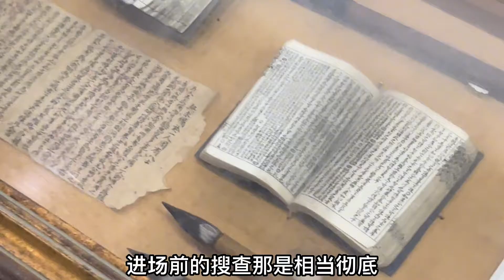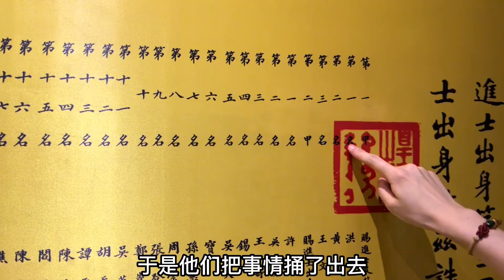科舉小抄有多精細？用老鼠鬍鬚寫成，一粒米能蓋住6個字！【和水星逛博物館】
學子們三年五載才等到一次參加科舉的機會，作弊的情況當然也存在，考場上帶小抄、考場下收買考官的情況都有。歷代都對科舉舞弊下狠手，可人頭落地之後，還是繼續有人鋌而走險。